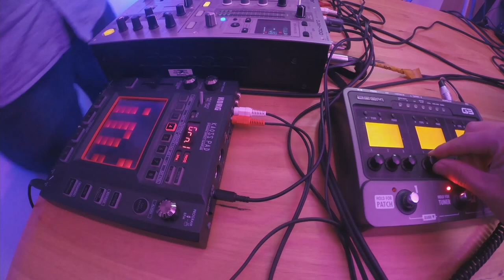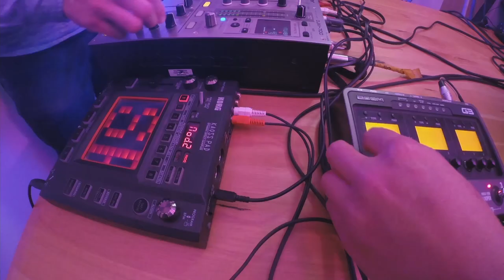Humanizm x Mr Michael | TEDxCanberraSalon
Humanizm x Mr Michael brings an awe-inspiring mixture of live electronica and electronic violin to the TEDxCanberra stage. Humanizmis the psy-tech/prog project of Canberra local Ed Reading. Ed has been DJing and producing music for over a decade and has performed at some of Australia’s biggest festivals.

Classically trained but never contained, Mr. Michael(aka Michael Liu) is a violinist and DJ. Michael has collaborated with vocalists, instrumentalists, DJs and producers throughout the ACT region. In 2013, he was awarded RAW Canberra Musician of the Year. This talk was given at a TEDx event using the TED conference format but independently organized by a local community.